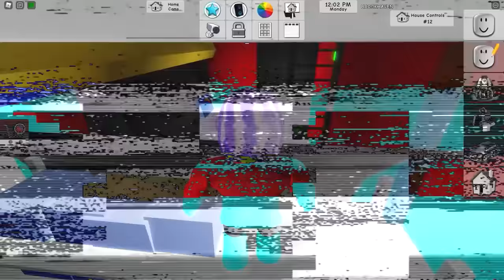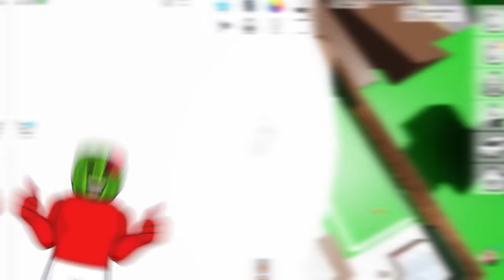Using HOUSE SECRETS in Brookhaven Hide and Seek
Using HOUSE SECRETS in Brookhaven Hide and Seek to "CHEAT"
Sunny and Melon play Hide and Seek in Brookhaven RP but we take turns hiding anywhere on any house in the game! Who will find and use the best secret spots to hide and win this Hide and Seek?